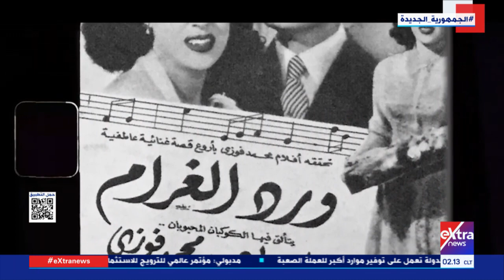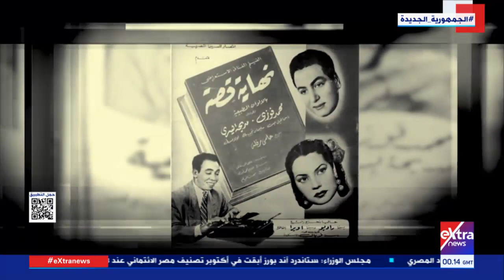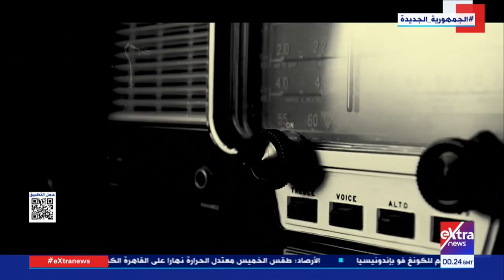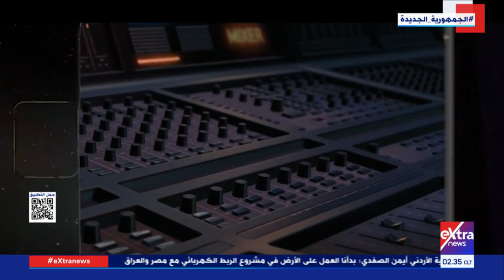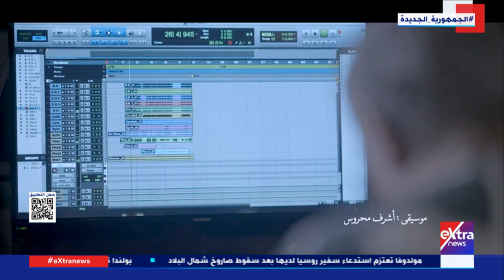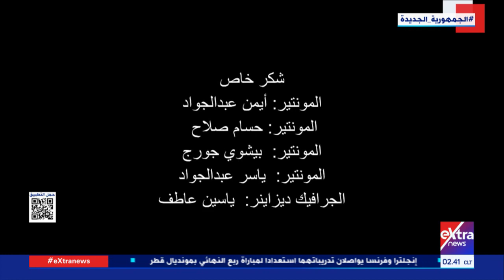"قطاع أخبار المتحدة.. وثائقيات إكسترا نيوز | فيلم "أكابيلا